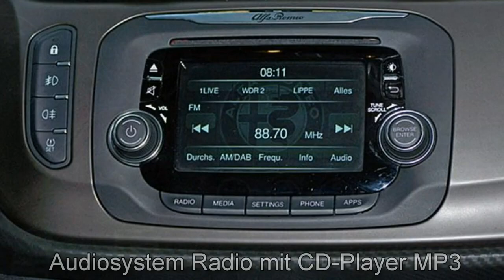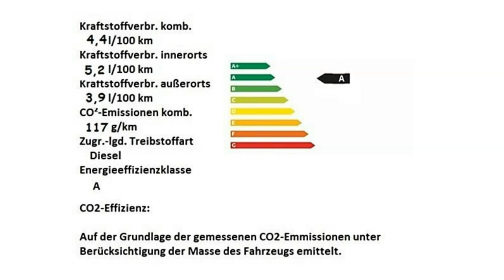Alfa Romeo Berlin